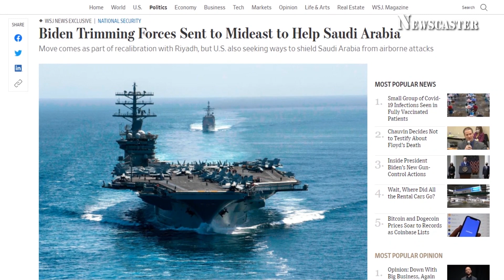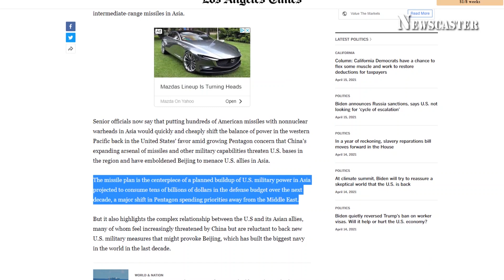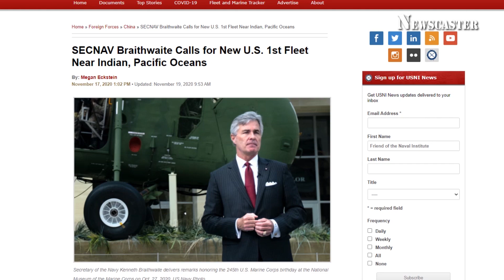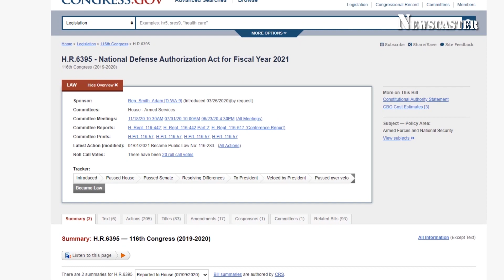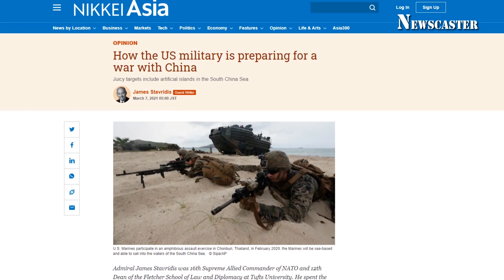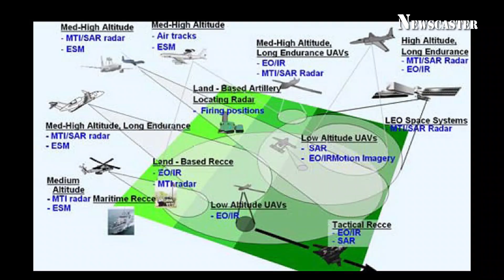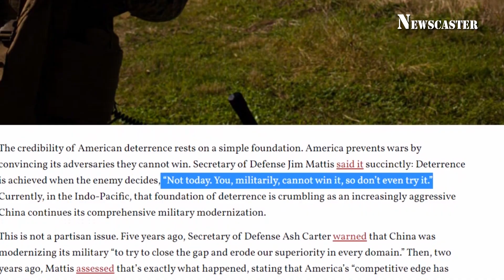Will China and U.S. go to war? | China US war 2021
Will China and U.S. will go to war? | China US war 2021

Since the beginning of this year, the disturbance of Taiwan by Chinese military aircraft has become a regular occurrence. Beijing is accelerating its timeline for invading Taiwan. On April 4, the Chinese Liaoning aircraft carrier fleet entered the U.S.-controlled first island chain and blocked Taiwan for military exercises. The U.S. Navy released a photo on its official website that was taken that day, showing that the Liaoning carrier had been tracked and monitored by the U.S. destroyer for days, and was so close that it was even within the naval artillery’s firing range.

Since the Trump administration, the United States realized that the Chinese Communist Party (CCP) is its greatest threat. Accordingly, the U.S. has begun to adjust its global military allocation, advancing the "Indo-Pacific strategy” and strengthening alliances to form a combined effort against the CCP, in order to getting ready for the military confrontation.